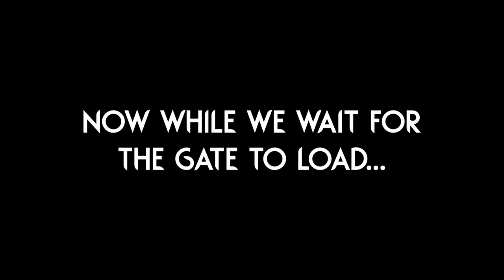BIOENGINEERING Center Got A HUGE Update! 🌸 | Rain World Downpour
This place is proper massive now, so massive that I will need to make a part 2 tomorrow! :P
Also, not sure if that pearl was there before, but either way we got to read it now! Yay! :)

Region Mod is "Bioengineering Center" by "Mold223"!

Skin Mod is "DLMO Scug" by "C64CassetteDrive" and "kunfetti"!

Thumbnail uses art which was made by "kunfetti" for the "DLMO Scug" skin mod, and a background from the "Bioengineering Center" region mod!

Here are a couple extra mods I play with:

Gate Scanner by "mariomakerguy"!